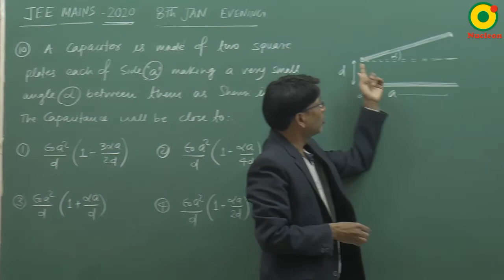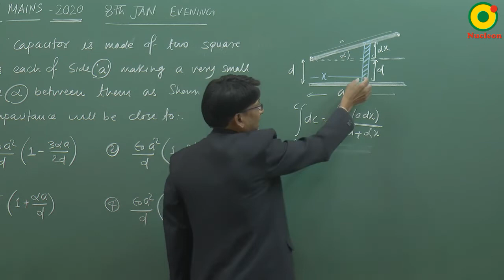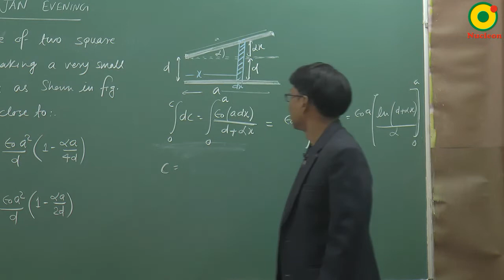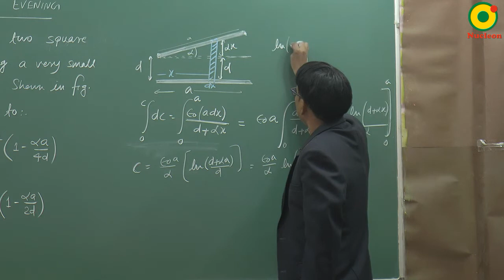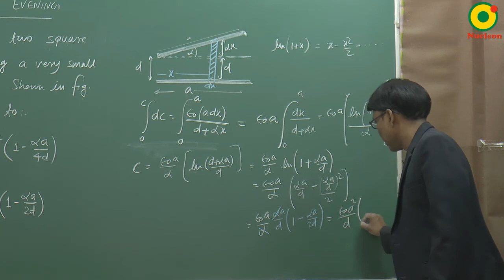JEE MAIN 2020 Capacitor 04 (8 Jan S2) By SSI Sir B.Tech IIT Delhi